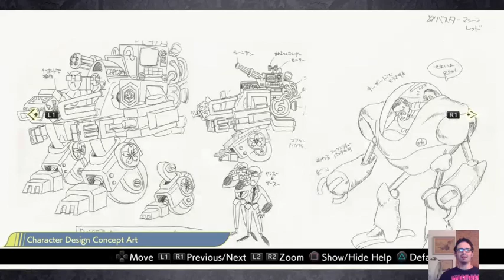boosberry plays capcom beat em up bundle